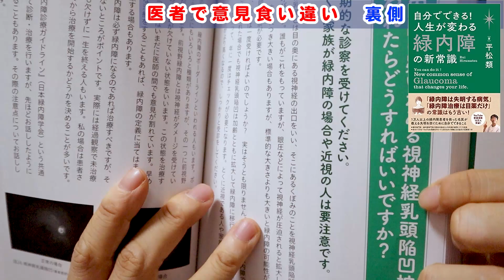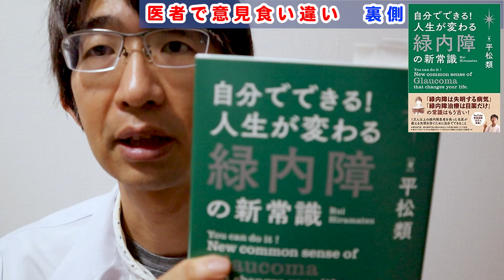なぜ緑内障は医者で意見食い違いがよくでる？裏側について【人生が変わる緑内障】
緑内障という病気は他の病気に比べて
医者によって意見の食い違いがあるケースが多いです。
なぜそうなってしまうのか
医療の裏側について解説しました。

1日3分見るだけでぐんぐん目がよくなる! ガボール・アイ